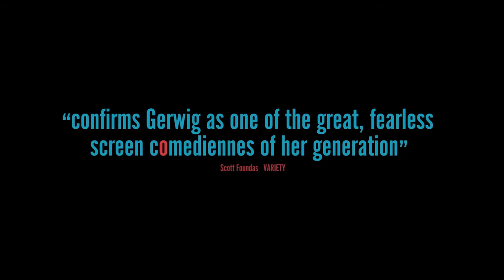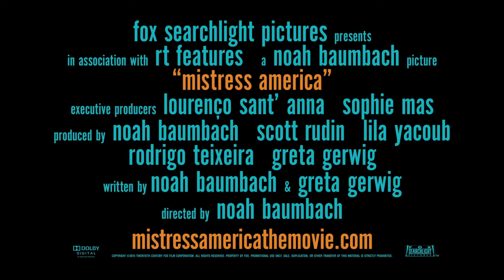Mistress America 2015 Trailer HD | Greta Gerwig | Lola Kirke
Mistress America 2015

A lonely college freshman's life is turned upside-down by her impetuous, adventurous stepsister-to-be.

Director: Noah Baumbach
Writers: Noah Baumbach, Greta Gerwig
Stars: Greta Gerwig, Lola Kirke, Matthew Shear